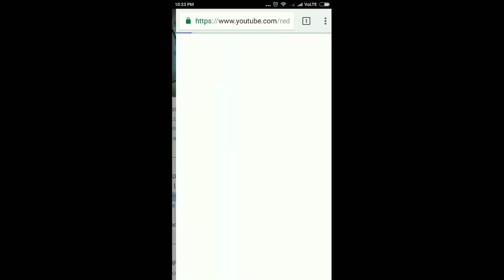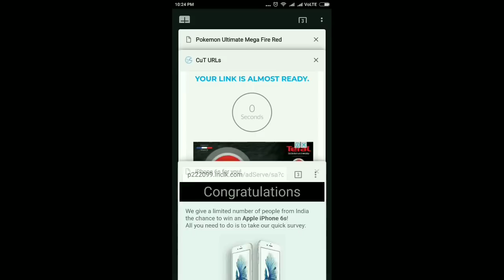POKEMON RUBY DESTINY : BROKEN TIMELINE - AMAZING GBA ROM HACK WITH NEW STORY, NEW REGION!!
DOWNLOAD LINK
Pokemon Ruby Destiny Broken Timeline
(Author: destinedjagold)